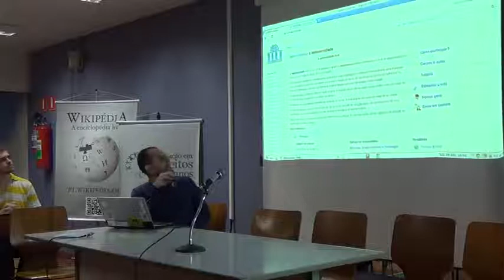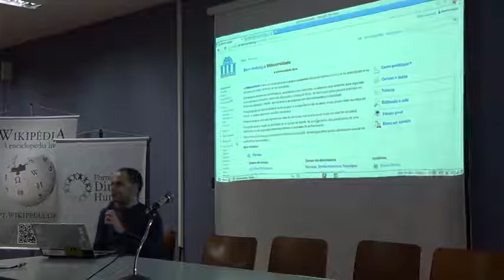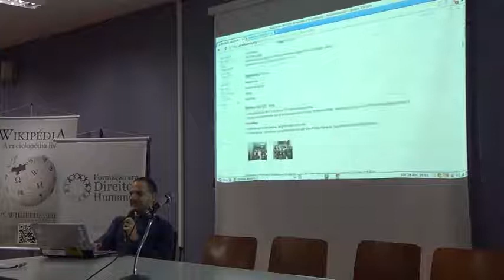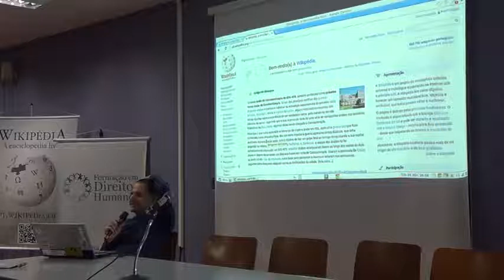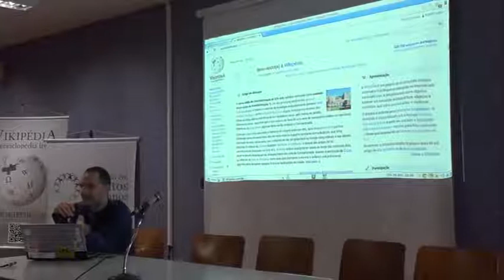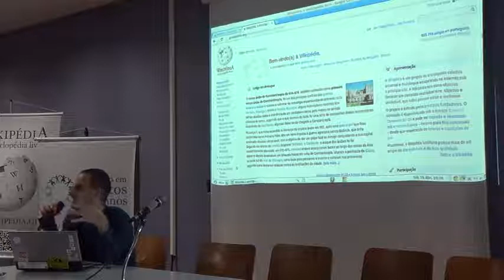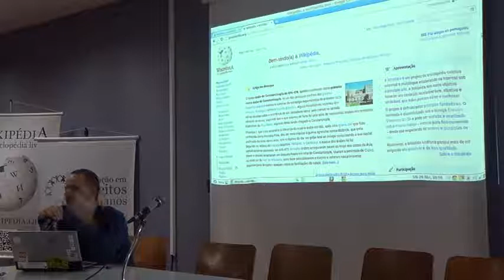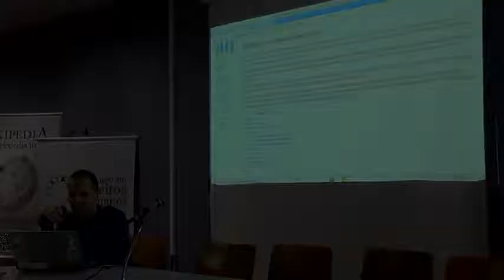03 aula a 02 720